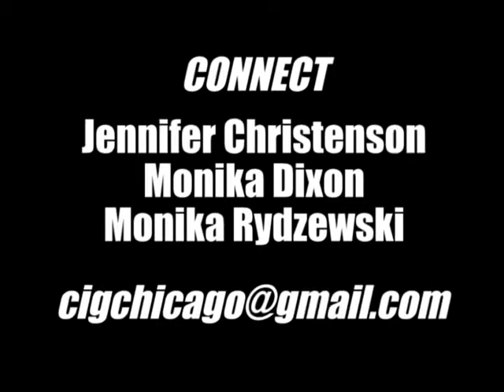Jairek Robbins at Connect.Inspire.Grow.